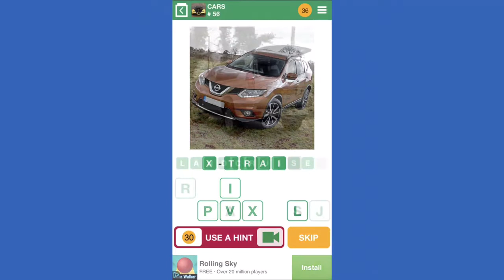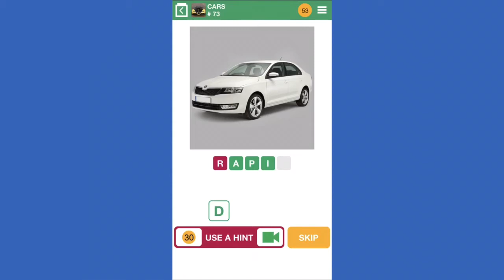100 Pics Quiz - Cars 51-75 Answers